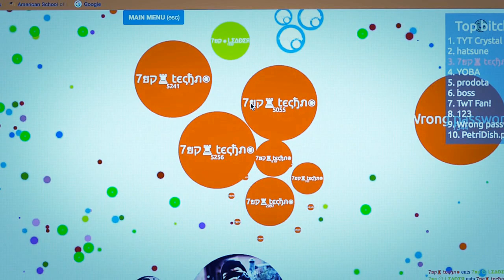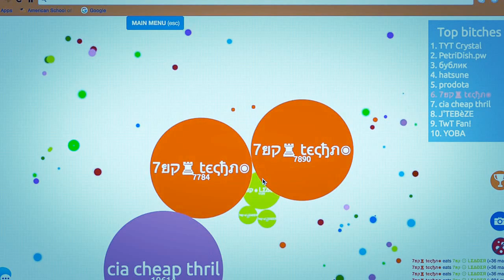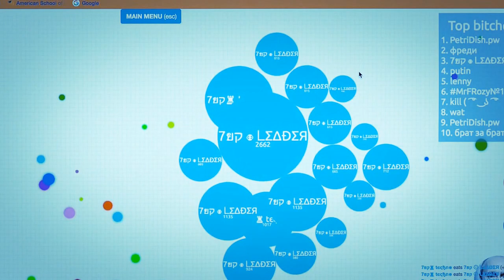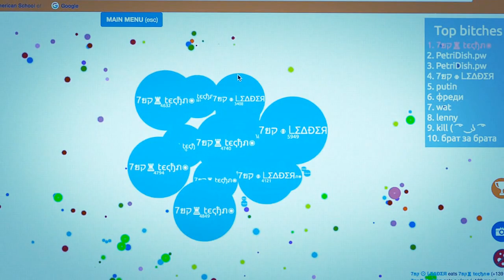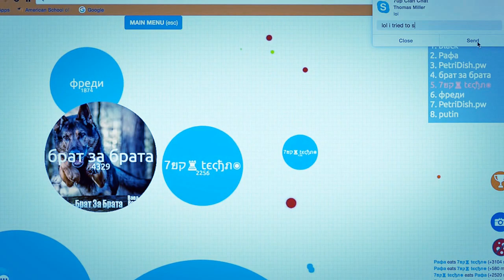Playing with 7up leader(petri dish)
wannna join the clan text me skype:techno1019